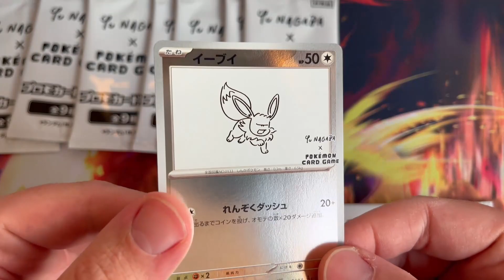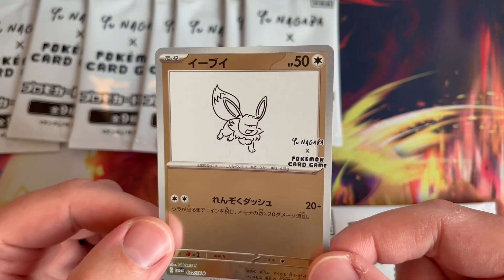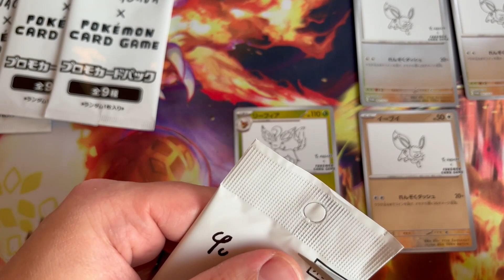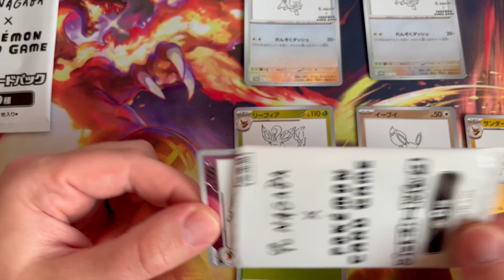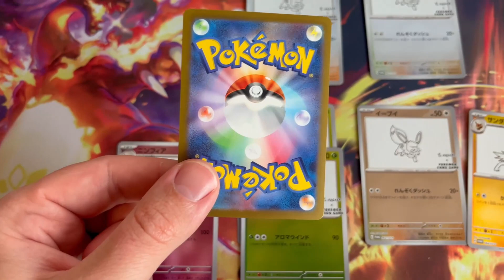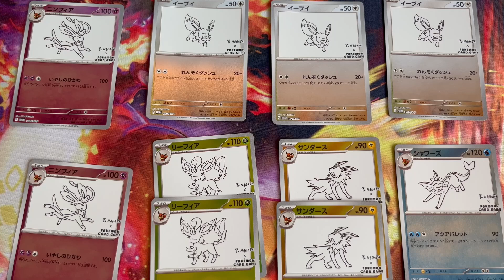Was ZIEHE ich aus 8 Yu Nagaba Boostern? Die möglicherweise DURCHLEUCHTET SIND!?